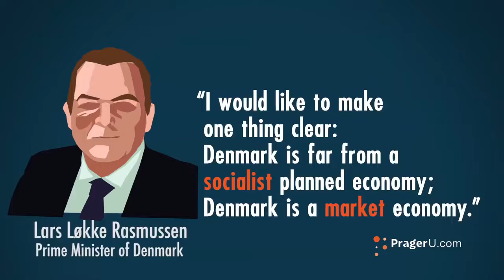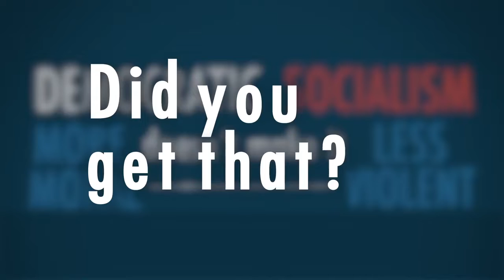Democratic Socialism is Still Socialism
People really need to know what they're talking about before they advocate for it.